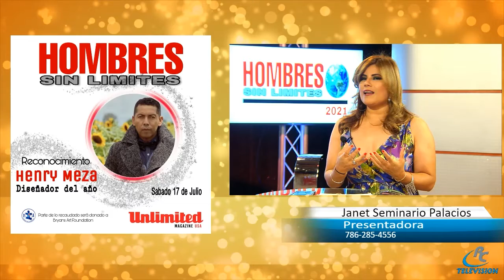RC Television Presenta rumbaholics Janet Seminario Palacios el diseñador henrry mesa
rumbaholics Janet Seminario Palacios con entrevista exclusiva del diseñador henrry mesa, Hombres sin limites